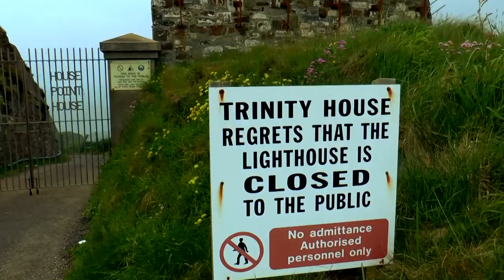Clovelly to Hartland Gap Filler - Walking the South West Coast Path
A short walk on the South West Coast Path today, filling in the gap between Hartland Point and Brownsham near Clovelly. Today I am joined by yet another friend, Carl for this leisurely day hike.

Check out our blogs, routes, walking guides and other great stuff on our

And check out more videos from us in the following playlists -

Or if you are feeling really ambitious here's our entire full-length collection in one massive playlist - for all you BOX SET lovers out there

Hiking / Camping Gear we use

Trevs NEW BOOTS - Berghaus Hillmaster II GTX

Naths boots - Scarpa Terra Gortex

Lowe Alpine Ascent 40: 50 Naths Rucksack

Vango Banshee 200 (Tent)

DD Hammock superlight 3x3 Tarp

Vango Mirage (Tent)

MSR Trailshot Handy Water Filter

Jet Boil Zip CAmping Stove

MSR Reactor Camping Stove

Naths Mountain Hardware Lamina Four seasons Sleeping Bag

Trevs Vango Latitude 300 four seasons sleeping bag

Great Hiking Guide Books and OS Maps we use -

John Heywoods Dartmoor 365 (Guide Book)

Walking ON Dartmoor (John Earle) - Guide Book

Britains HIghest Mountain Walks (Guide Books)

AA 1001 Great Family Walks

Dartmoor OS Map

Lake district OS Map (SW)

Lake District OS Map (SE)

Brecon Beacons OS Map (West and Central)

Panasonic HC-X920

Sony Handycam

Canon EOS 600D

Nikon D5300 (Naths DSLR)

Manfrotto Compact Action Tripod

Sony Vegas Editing Suite